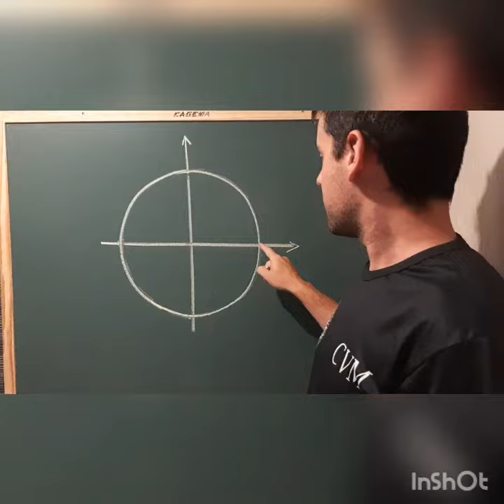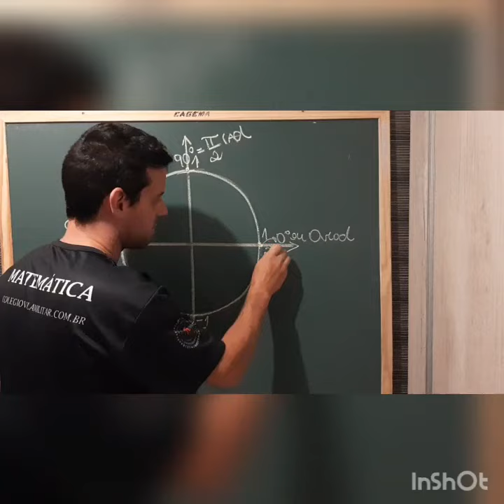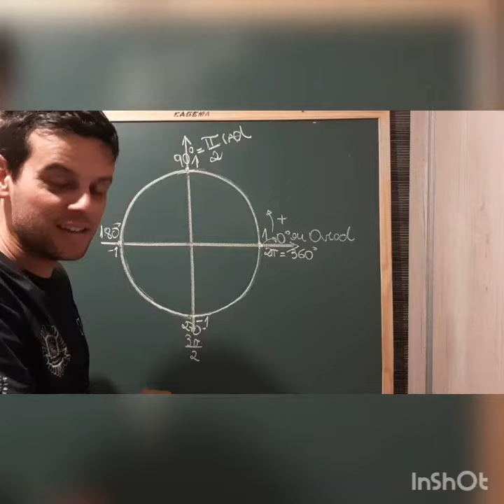Ciclo trigonometrico básico (revisão, meta 1,video 1).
Olá! Neste vídeo estou recordando o básico do ciclo trigonométrico.
Bons estudos.